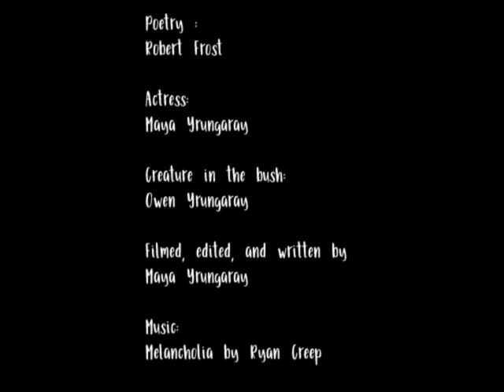The Road Not Taken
11th Annual CSD Film Festival
Middle School Short Film
by Maya Yrungaray - Draper Park Middle School